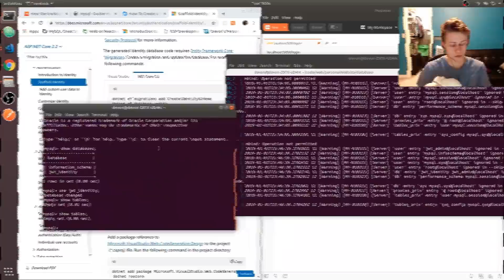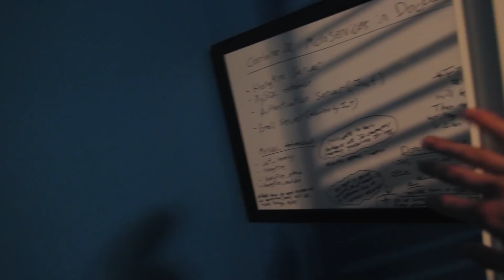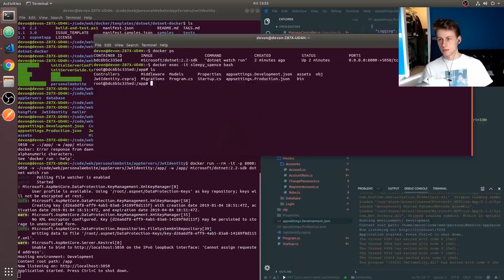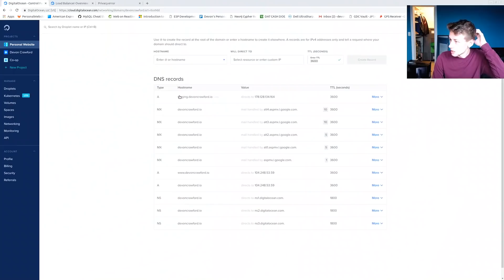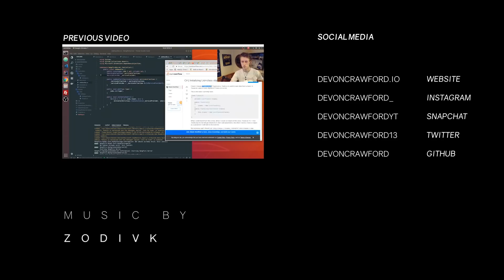Why I'm not in School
I should be in third year university but instead I'm trying something different. Let me know your thoughts.

My channel will still be mainly technology based and I will still be around the university to hang out with friends. I just wanted to shift my focus from the classroom onto projects that I'm passionate about.The only reason I am able to do this is because of you guys that watch the videos so I really appreciate it.

What was I coding? Most of what you saw was the backend of my website which includes:
- JWT authentication server (backed by dotnet identity)
- hangfire background processing server
- mailing server
- mysql database

This means I already have the infrastructure in place to secure other microservices (with jwt), write background tasks for mysql database (hangfire), and send emails. This provides a good foundation for any future applications I want to develop. The front end is written in Next js + React. All services are deployed in containers on a kubernetes cluster (my first time doing this!). Read the software page on my website more detail on the technology stack.

Music
₪ jetson - lemon water [EP] @ 2:47